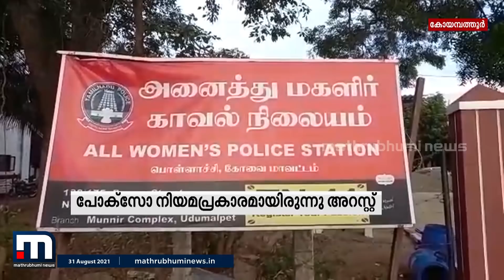കോയമ്പത്തൂരിൽ 17-കാരനെ വിവാഹം കഴിച്ച 19-കാരി അറസ്റ്റിൽ| Mathrubhumi News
കോയമ്പത്തൂരിൽ പ്രണയിച്ച് ഒളിച്ചോടി പ്രായപൂർത്തിയകാത്തയാളെ വിവാഹം ചെയ്ത യുവതിയെ പോലീസ് അറസ്റ്റ് ചെയ്തു. 17 വയസ്
പ്രായമുള്ളയാളെ കല്യാണം കഴിച്ച 19 കാരിയെ പോക്സോ ചുമത്തിയാണ് പോലീസ് അറസ്റ്റ് ചെയ്തത്.

Happy viewing!